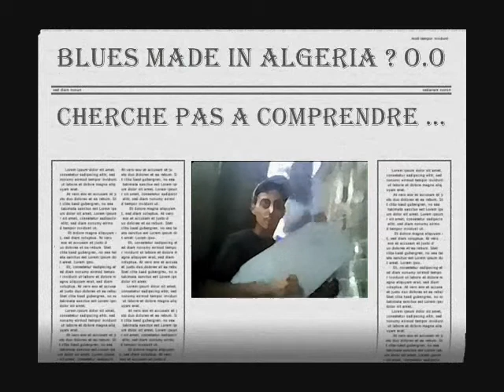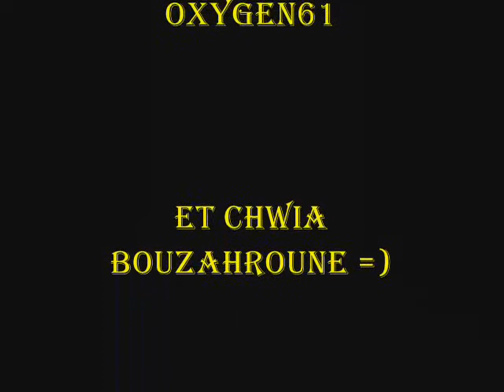Remix "Impressive groove north africa (impressionnent)"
un petit arrangement d'un clip vidéo, bon malgré moul tkacher mais bon le chanteur est bon =)
je décline toutes responsabilité vis a vis ses paroles xD